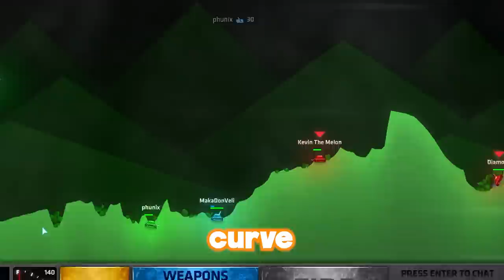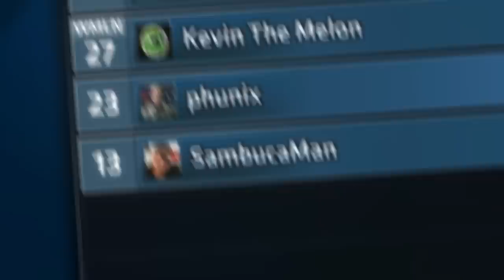We're going for TRICKSHOTS on Shellshock..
They'll never see it coming

About @Phunix

In this videos case, we're playing a game called Shellshock live and its really fun! We played the juggernaut game mode and it makes for some really entertaining gameplay and funny times with your friends, I set out to land some trickshots in this game and then everyone started landing them..